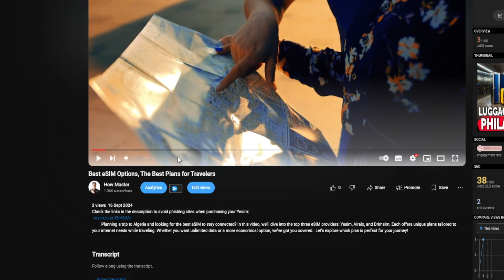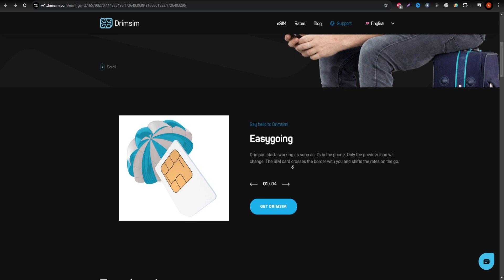Best eSIM options for Finland, the best plans for travelers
Heading to Finland and unsure which eSIM to choose? In this video, we’ll explore the three best eSIM options: Yesim, Airalo, and Drimsim. These providers offer different plans depending on how you use the internet while traveling. Whether you need unlimited data or just occasional access, we’ve got you covered.

Let’s get into the details and find out which plan works best for your trip! Unlimited, limited and pay-as-you-go data  eSIM plans.